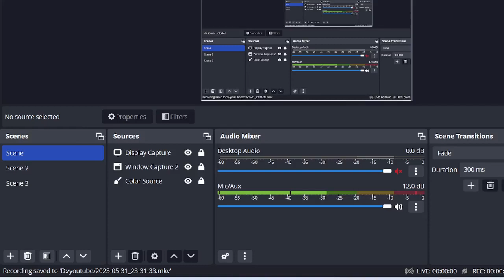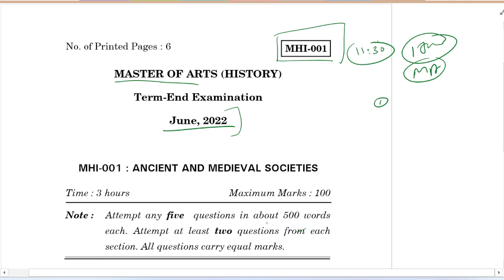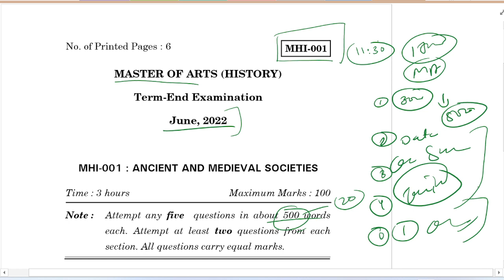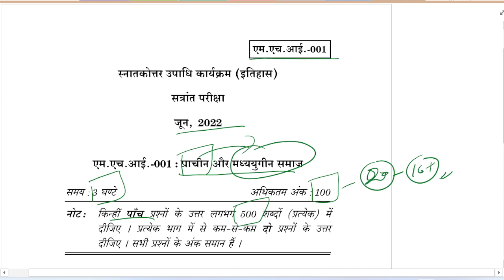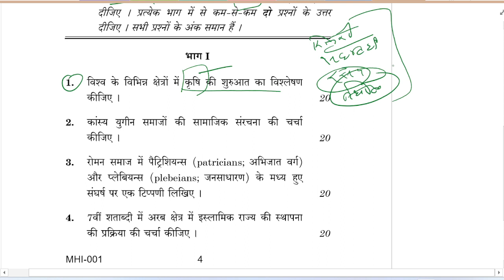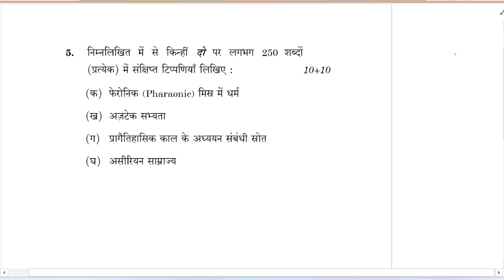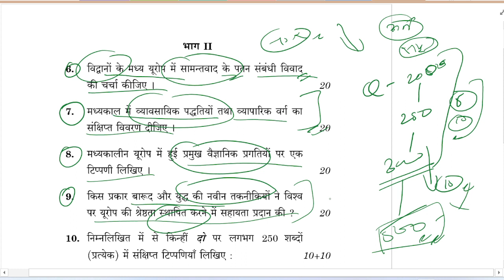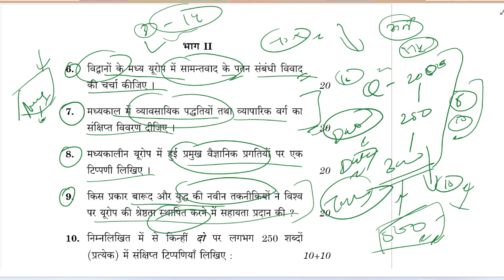MHI - 01 JUNE 2022 Qus. Paper with Imp Topics - IGNOU